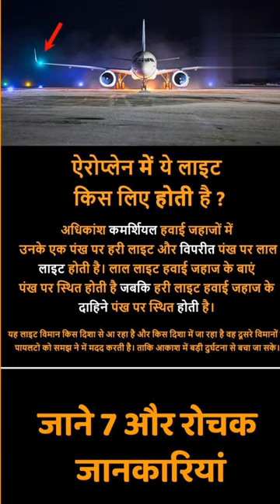March 4, 2023 youtubechannel please my chainal please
aeroplane

Dictionary definition

Videos

2:54

AEROPLANE - Mr. Faisu & Jannat Zubair | Vibhor Parashar | Rajat ...

YouTube · Desi Music Factory

26-Mar-2020

11:18

How to make a Airplane - Aeroplane Car - Lamborghini

YouTube · Make Your OWN Creation

01-Jun-2019

4:10

Red Hot Chili Peppers - Aeroplane [Official Music Video]

YouTube · Red Hot Chili Peppers

27-Oct-2009

Which is correct airplane or aeroplane?

What is an aeroplane called?

What means aeroplane?

जो सही हवाई जहाज है या हवाई जहाज

Feedback

Web results

Wikipedia

Airplane - Wikipedia

An airplane (American English), or aeroplane (Commonwealth English), informally plane, is a fixed-wing aircraft that is propelled forward by thrust from a ...

Etymology and usage

History

Propulsion

Design and manufacture

Characteristics

Images

clipart

drawing

wallpaper

flying

toy

jet

inside

outline

airport

animated

cute

easy

colour

sky

printable

crash

first class

beautiful

emirates

vector

Product

Feedback

Often searched together

Aeroplane drawing

Aeroplane images

Aeroplane price

Aeroplane flying

Aeroplane cartoon

Aeroplane song

Web results

Wiktionary

aeroplane

NounEdit · A powered heavier-than-air aircraft with fixed wings. · (aeronautics, archaic) An airfoil. · Any of various nymphalid butterflies, of various genera, ...

English

Etymology

Noun

Short videos

Etihad A380 liftoff

￼YouTube · Just Planes

Baby Wins Over Airplane with Cut | This little one is either going to be a purser or president! Toddler wins over a LATAM flight with his cuteness! Follow our IG for more viral air... | By A Fly Guy's Cabin Crew Lounge

￼Facebook · A Fly Guy's Cabin Crew Lounge

Remote Controlled Paper Plane 🔥

￼YouTube · Beebom

Pigeon goes for a ride on plane wing | airplane | That wasn't how I thought he'd take off... 😂🐦 | By LADbible

￼Facebook · LADbible

Encyclopedia Britannica

Airplane | Definition, Types, Mechanics, & Facts

airplane, also called aeroplane or plane, any of a class of fixed-wing aircraft that is heavier than air, propelled by a screw propeller or a high-velocity ...

Unsplash

100+ Aeroplane Pictures | Download Free Images on Unsplash

Download the perfect aeroplane pictures. Find over 100+ of the best free aeroplane images. Free for commercial use ✓ No attribution required ...

Merriam-Webster

Aeroplane Definition & Meaning

The meaning of AEROPLANE is airplane. How to use aeroplane in a sentence. ... an exhibit of a few of the aeroplanes that won the Battle of Britain.

AEROPLANE | English meaning - Cambridge Dictionary

a vehicle designed for air travel that has wings and one or more engines: She has her own private aeroplane. Synonym. plane.

Aeroplane Images – Browse 1525081 Stock Photos, Vectors, and Video

1,525,081 results for aeroplane in all ... Set airplane icon. Aircrafts flat style - stock vector. ... The silhouette of a passenger plane coming in for landing ...

Broaden this search

Types of air transportation

plane words

Who invented the airplane

Aircraft types and categories

Airplane games

BEHORSE Rc Plane Remote C...

HobbyZone Sport Cub S

Top Race Rc Plane 4 Channel...

Top Race Rc Plane 3 Channel...

OTXKOO RC Plane Remote C...

Freewing AL37 Airliner Tw...

LEAMBE Remote Control Air...

More results

Aeroplane pronunciation

Aeroplane invention

Aeroplane ticket

Aeroplane fuel name

Aeroplane video

Aeroplane speed

Aeroplane in Hindi

Aeroplane mode

Page Navigation